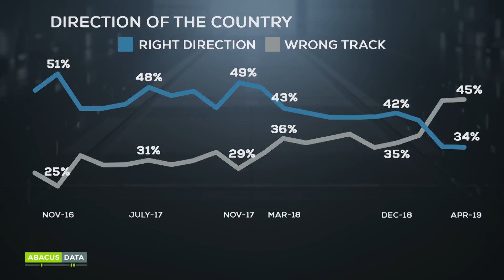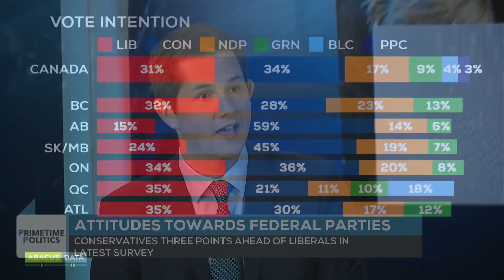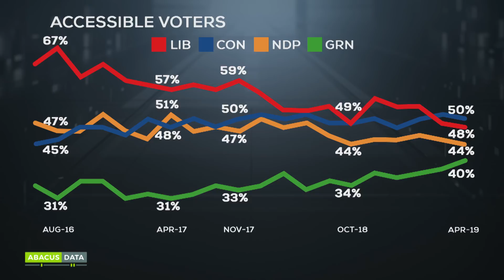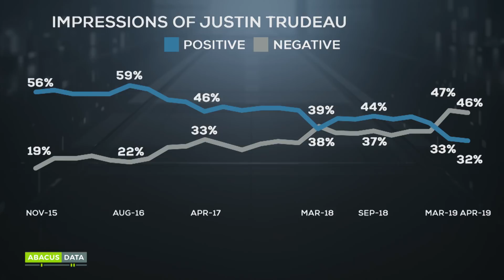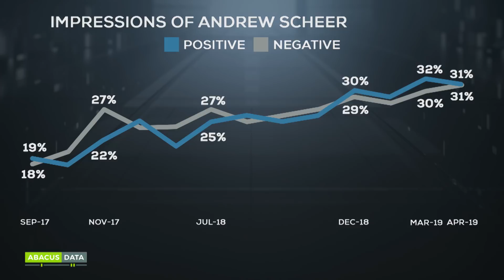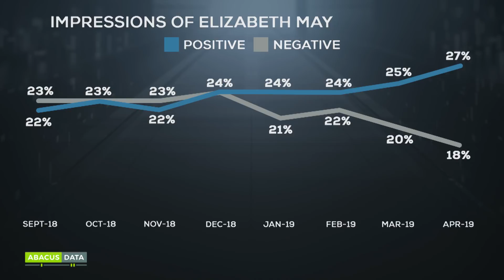Abacus Data CEO breaks down party polls and Green byelection win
Abacus Data CEO David Coletto joins CPAC's Peter Van Dusen to discuss where the federal political parties stand, and the Green's byelection win in Nanaimo-Ladysmith.